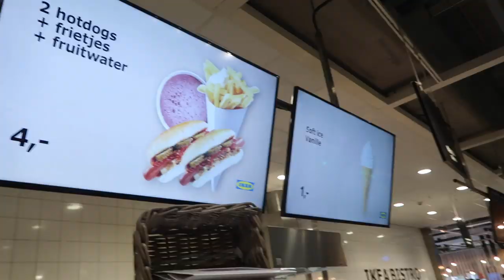ROOM MAKEOVER - VERHUIS VLOG #6